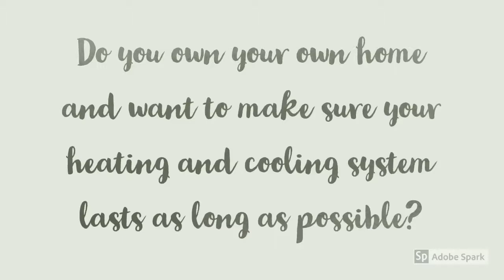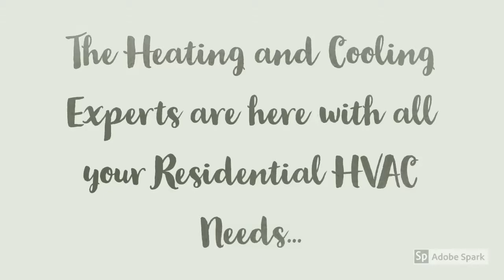Air Conditioner Installation Linden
Is it important for you to get the right details about Heating Repair Linden?

Do you want to get info about Emergency AC Repair Linden?

If you are looking to find the best Linden New Jersey HVAC - you are off to a good start...

When searching for the best expert info about HVAC - Linden - you will find plenty of tips and useful information here.

- Furnace Repairs Linden

- Emergency AC Repair Linden

- Boiler Repairs Linden

- Heating Repair Linden

Get answers to all your questions about Air Conditioner Installation Linden...

Discover everything you should know about ... Emergency AC Repair Linden

Get the right expert resources for info for Heating Repair Linden, Furnace Repairs Linden, Boiler Repairs Linden ...

When you need help finding the top expert resources for HVAC - Linden - this is your ticket...

Are you looking for a residential HVAC installer to help you upgrade your heating and cooling system with a home air conditioner installation? Do you need help deciding on what unit is best for you based on an air conditioner installation quote? The Linden Heating and Cooling Experts are here to help you with fast ac service from air conditioner installation estimates to affordable ac installations.